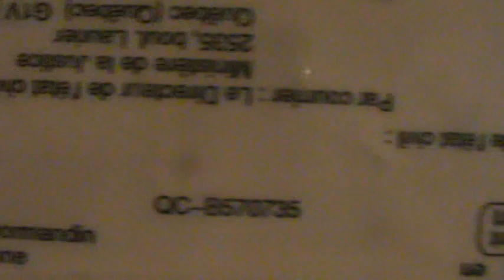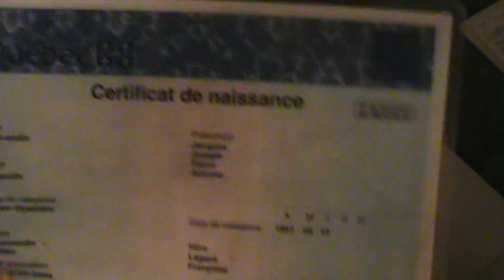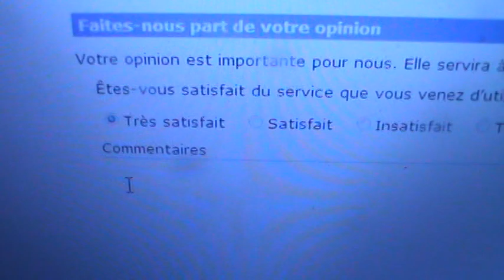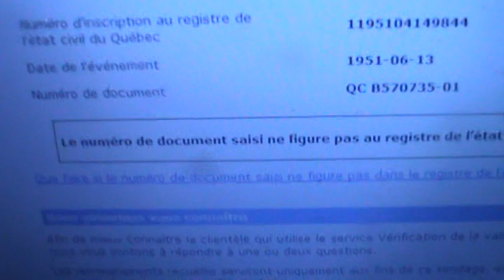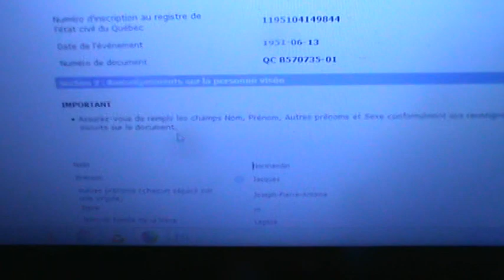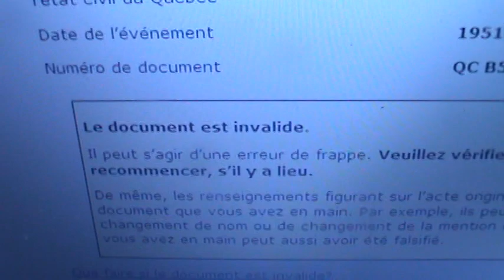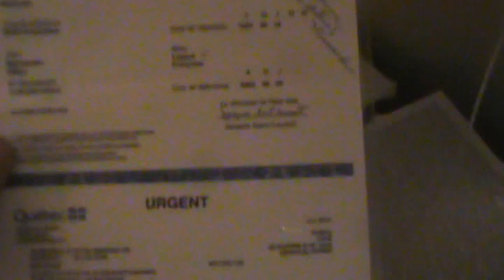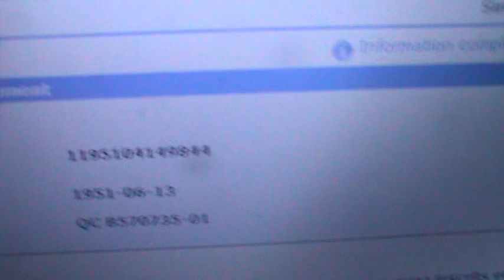LE DIRECTEUR DE L’ÉTAT DU PAYS 1968 QUÉBEC A MIS FIN À JACQUES NORMANDIN 231249525RI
PARTIE 1 DE 2 : LE DIRECTEUR DE L’ÉTAT DU PAYS 1968 QUÉBEC A MIS FIN À JACQUES NORMANDIN 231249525RI
Hier soir j’ai par hasard questionné sur son formulaire, la validité de l’inscription de naissance de l’être humain de conception juridique cette mortinaissance qui est survenu inopinément le 13 juin 1951 contre la nature humaine, contre le corps humain naturel et contre l’âme spirituelle de l’Enfant qui vient de subir l’avortement de sa nature humaine par une conversion en conception juridique des avocates et des avocats membres du BARREAU DU PAYS 1968 QUÉBEC qui a constitué en 1867 dans l’Acte de l’Amérique du Nord Britannique, au dossier judiciaire # 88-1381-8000 du Registraire des Entreprises et des Droits Personnels et Réels Mobiliers du Ministère de la Justice de l’avocate maître Sonia LEBEL, l’Assemblée Nationale Monocamérale de 1968 du Québec dont la Sûreté Provinciale du Québec a perdu en 1968, sa désignation PROVINCIALE pour devenir la SÛRETÉ DU QUÉBEC. Nous nageons dans l’absolue pollution d’identité non seulement de la nature humaine de l’homme et son corps, de la femme et son corps et de l’enfant embryonnaire et son corps qui après conception n’appartient plus à la mère porteuse mais à l’enfant à qui Dieu a choisi le corps de la femme de Son choix pour assurer la croissance utérine de l’enfant embryonnaire, de l’enfant fœtal et de l’enfant de naissance naturelle qui n’est pas survenu inopinément mais qui est le seul enfant naturel à naître de nature humaine sans droit ni loi. L’article 1 (j) de la Loi sur les Laboratoires Médicaux RLRQ 1972 c. L-0.2 stipule que l’enfant fœtal est un défunt et l’article 223 (1) du Code criminel canadien stipule à quel moment un gouvernant, dirigeant ou autre forme d’officiers publiques décident à quel moment un enfant pourtant synonyme de nature humaine, devient un humain. PREUVE DE CETTE ARNAQUE DE NOTRE IDENTITÉ NATURELLE : Monsieur René Croteau l’auteur du livre ISBN : 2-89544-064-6 intitulé « In patrimoine défiguré et dénaturé le ‘’ MOUVEMENT DESJARDINS 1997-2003’’ déclare en page 10 de son livre dans le domaine DES ASSOCIATIONS DE PERSONNES ce qui suit : ‘’Les membres sont obligatoirement des personnes physiques c'est-à-dire du CAPITAL monétaire qui stipule que la monnaie à la capacité illimité de la personne physique et vice versa. La personne physique survient inopinément par l’enregistrement de déclaration de naissance vivante pléonasme contraire de MORT SANS VIE à l’effet que les parents ne sont pas identifiés par leur nom de baptême qui n’est pas un PRÉNOM JURIDIQUE et par le surnom patronymique-matronymique du pseudonyme inanimé portant le titre inanimé MONSIEUR, MADAME, MADEMOISELLE du patronyme-matronyme inanimé d’association d’être obligatoirement une personne physique pour être constituant d’un folio bancaire le folio # 038132 du transit # 90027 titulaire de ce folio bancaire # 038132 de la succursale # 815 fondé pour les banques de l’Association Canadienne des Paiements sauf les succursales celle de la BANQUE DU CANADA succursale 177 et GOUVERNEMENT DU CANADA de l’Agence du Revenu du Canada alias Solliciteur général du Canada succursale # 117 nécessitant le CERTIFICAT DE NAISSANCE DU DIRECTEUR DE L’ÉTAT CIVIL et la sûreté de ce Certificat # QC 3012194 du Ministère de la Justice et des autres Ministères qui par consommation de toute sorte par les représentants de nature humaine des personnalités juridiques survenues le jour de l’accouchement de la mère qui juridiquement expulse l’enfant de son corps sans avoir désiré l’enfant qui est le seul moyen de subsistance de celui ou celle qui possède un nom de baptême sans prénom juridique et sans surnom juridique par les noms des personnes physiques patronymiques-matronymiques incompatibles à la nature humaine incompatible à la nature animale, incompatibles à la nature